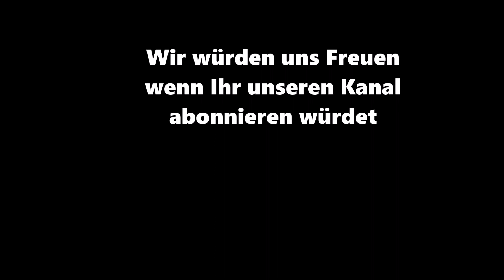Dorfkirche Lindow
Die Dorfkirche Lindow ist eine vom 17 weiteren Kirchen unsere Kirchengemeinde.

ps. die Tonaufnahmen und die Sprachaufnahme sind neu für uns. Wir bitten das ein oder andere Tonproblem zu entschuldigen.

Liebe Grüße eure Ev.-Luth. Petrus - Kirchengemeinde Woldegk